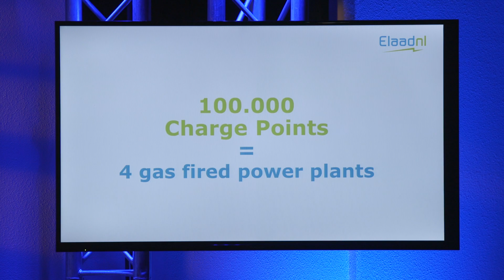Elaad Talk on cybersecurity by Harm van den Brink (ElaadNL/Enexis)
Special edition of the Elaad Talks, may 29th in Arnhem (the Netherlands) on cybersecurity and charging infrastructure. In coorporation with NKL. First speaker: Harm van den Brink, ElaadNL/Enexis.